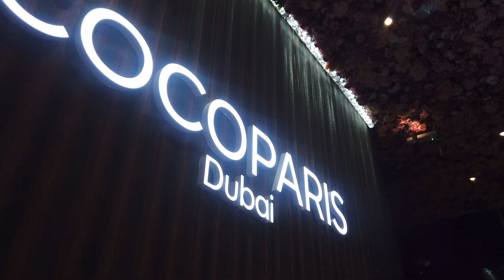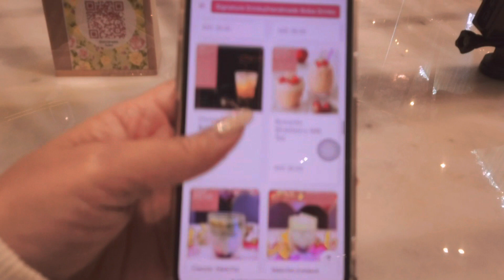Cocoparis Dubai | Coffee Shop in Dubai | featured Cafe